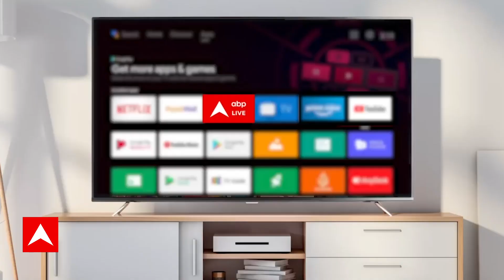Public Interest: चीन के पूर्व विदेश मंत्री को जिनपिंग ने मरवा दिया? | China News | ABP News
आपने मिस्टर इंडिया और तहलका जैसी फिल्में देखी होंगी...जिनमें विलेन अपने ही करीबी अधिकारियों को गद्दारी की सजा के तौर पर तड़पा तड़पा कर मार देता है...हमारे पड़ोसी देश चीन में भी कुछ ऐसा ही हो रहा है...वो भी महीनों से...और इस रियल फिल्म के विलेन हैं वहां के राष्ट्रपति शी जिनपिंग...वेस्ट मीडिया में जिनपिंग और उनकी किलर ब्रिगेड के बारे में ऐसा खुलासा हुआ है..जिसे सुनकर किसी की भी रूह कांप जाए...